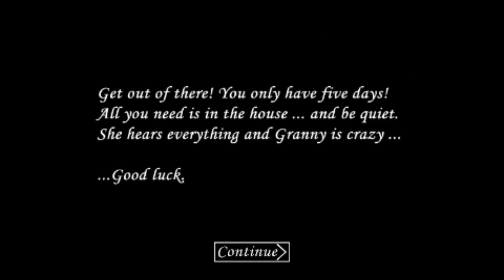Lets Play Darker Mode Without Making Granny Sleep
Granny darker mode complete gameplay